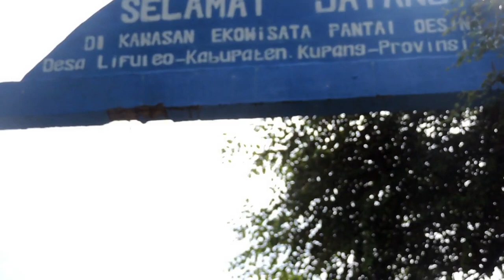pantai Oesina.kab Kupang.NTT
pantai ini terletak di dekat desa tablolong kab Kupang NTT.memakan waktu sekitar 45 menit perjalanan dr pusat kota Kupang..
harga tiket masuk hanya 2000/org utk mobil hanya rp 5000..
murahhhhhhh banget khan?

nonton juga wisata gua kristal